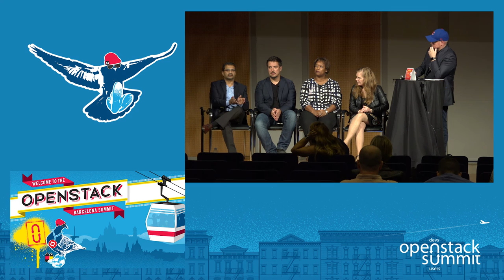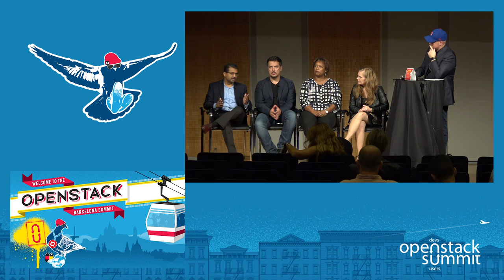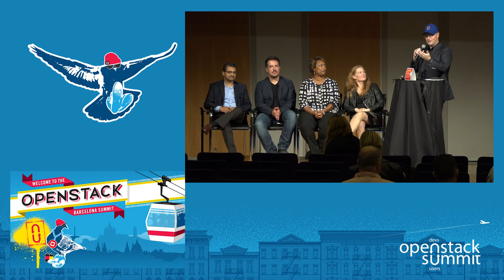Red Hat- Meeting The Largest Service Provider's Needs with an Ecosystem Approach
Open source is transforming the telecommunications industry and supporting the massive transition and growth within their space. Service providers must modernize and evolve to meet the demands of their customers and open infrastructure strategies are helping to deliver the next generation platforms they are seeking. Join Cisco, Ericsson, and Red Hat to learn more about real world customer scenarios, the open source communities and how these companies are working to deliver solutions that meet so